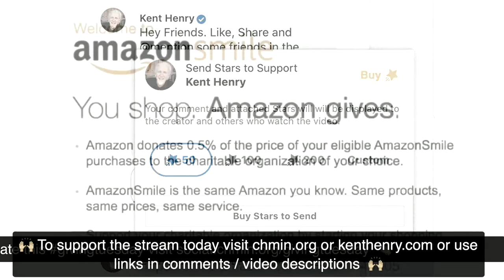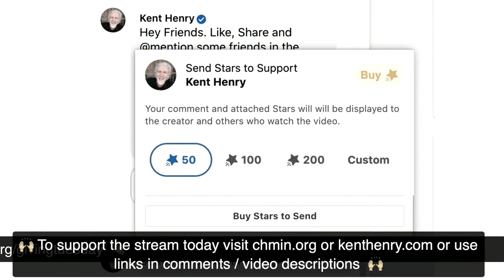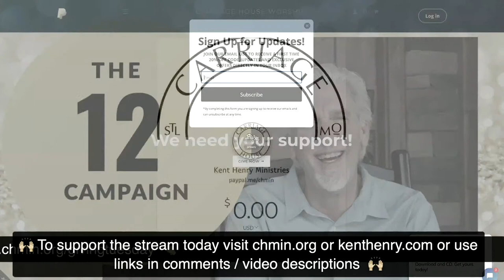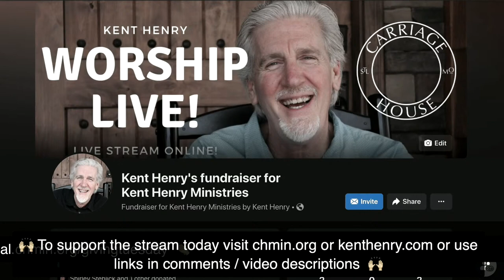KENT AND MATT HENRY | 10-27-21 WORSHIP WEDNESDAY LIVE | CARRIAGE HOUSE WORSHIP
LIVE - Kent and Matt Henry lead two hours of worship and intercession live from the Gateway House of Prayer in St. Louis, MO on October 27, 2021. - LIVE